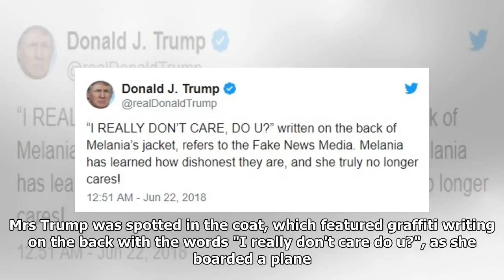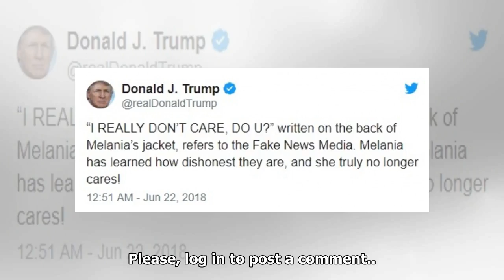Melania Trump Wears 'I Really don't Care do u?' Jacket on Migrant Visit - Novinite.com - Sofia News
Melania Trump Wears 'I Really don't Care do u?' Jacket on Migrant Visit - Novinite.com - Sofia News Agency